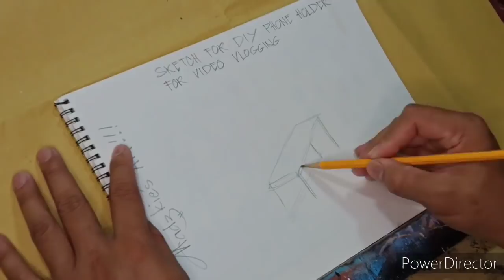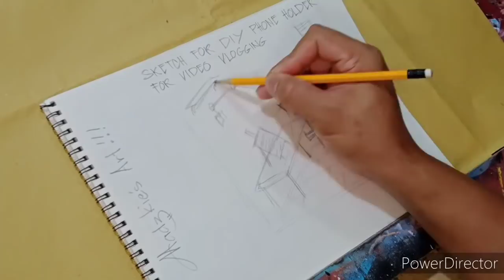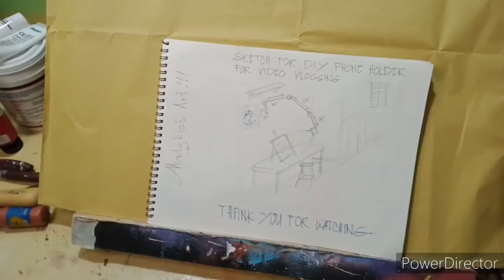Diy Phone holder for art painting Vlogging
Making of diy phone holder out of pvc water pipe